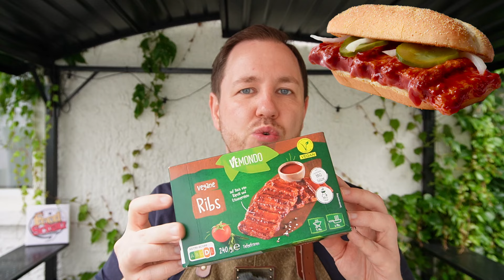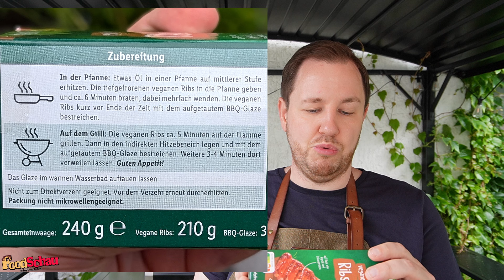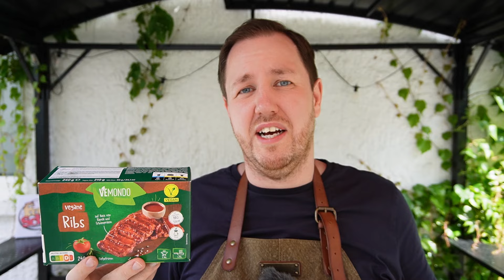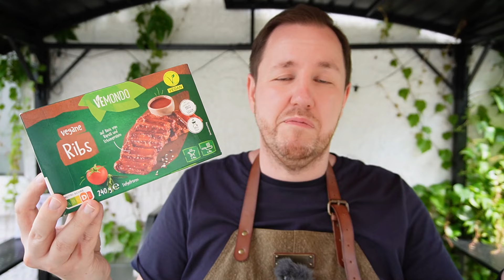Lidl: Vemondo vegane Ribs im Test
Mit den Lidl Vemondo vegane Ribs, bekommt ihr eine vegane Rib alternative auf Basis von Rapsöl und Erbsenprotein. Dazu gibt es noch ein BBQ Glacé, was ihr noch über die Rips geben müsst. Diese könnt ihr Braten oder auf dem Grill zubereiten. Die jeweils 240 g Packung UVP von 2,79 EUR.

00:00 Intro
00:24 Infos, Zutaten & Nährwerte
04:15 Nahaufnahme
05:58 Verkostung & Bewertung
10:09 Fazit